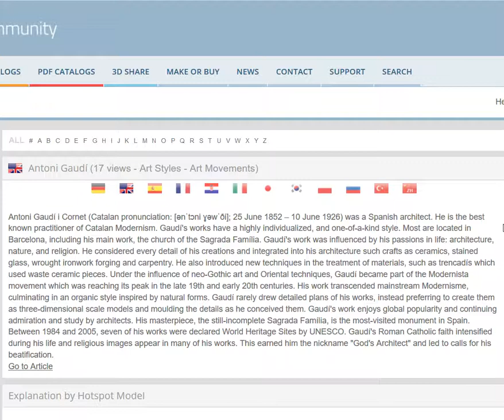Gaudi Lizard 3D model on PARTcloud.net portal (+info)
Gaudi Lizard 3D model with texture and information provided on PARTcloud.net portal. You can upload your own 3D models with texture and share your knowlege by adding HotSpots!